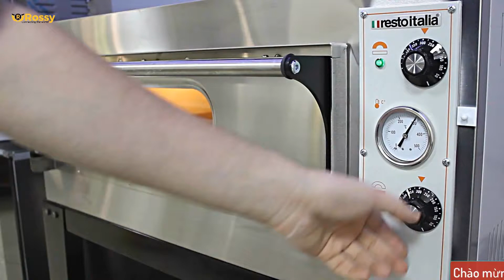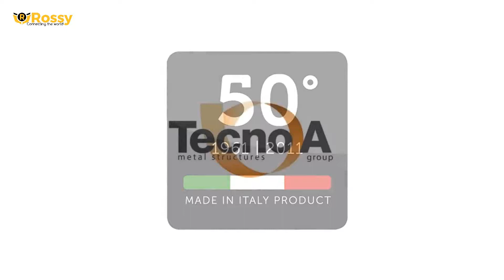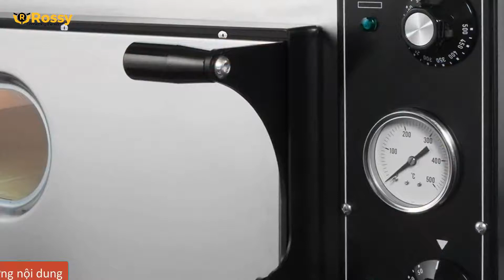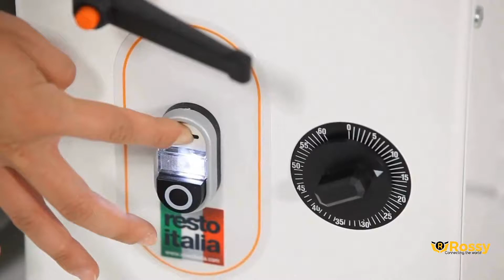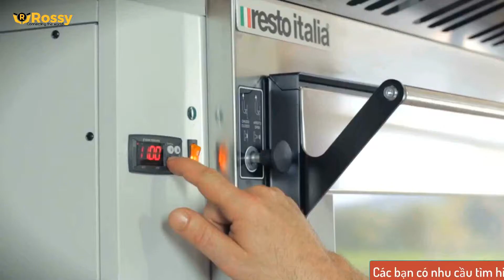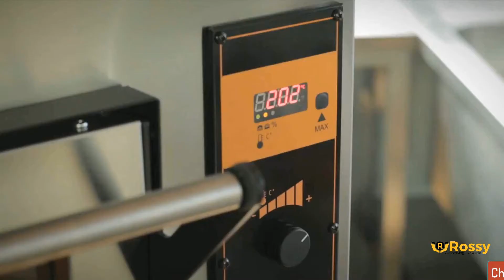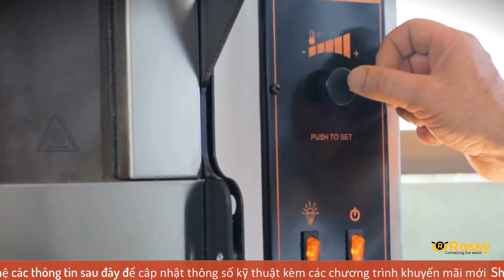Giới thiệu lò nướng Pizza Resto Italia TL-D 6 Big/L | Pizza Oven Grill | Hotline :0989999884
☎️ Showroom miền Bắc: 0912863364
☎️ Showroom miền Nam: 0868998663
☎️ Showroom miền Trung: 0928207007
☎️ Hợp tác kinh doanh: 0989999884